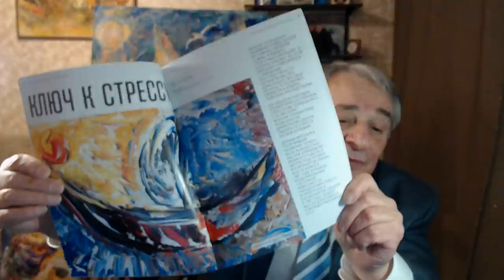Кому сразу не помогает Ключ, и что делать, если не получается? Хасай Алиев. Метод Ключ.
Наши группы:
Новые книги Хасая Алиева по ссылкам:
1. Печатная версия книги в твердом переплете "Метод "КЛЮЧ" от комнаты страха твоего мозга" для всех ,в том числе и кто за границей:
1.1. Электронные версии книги "Метод "КЛЮЧ" от комнаты страха твоего мозга" на ЛитРес:
2. Электронная и печатная версии книги "Национальная идея России — генератор будущего" на сайте Ридеро:
       Автор метода "Ключ" Хасай Магомедович Алиев - Академик  МАТН,  известный российский ученый-психофизиолог, врач-психиатр, психотерапевт, рефлексотерапевт, канд. мед наук, писатель, психолог, член творческого Союза художников России, Заслуженный врач Республики Дагестан, Лауреат премии Ленинского комсомола Армении, награжден медалью Лермонтова за восстановления мира и согласия на Кавказе, Орденом  Лермонтова,     Кавалер  высшего  ордена  общественного признания «Честь и Гордость Дагестана – Золотой орел»
Создал в Центре подготовки космонавтов им. Ю.А. Гагарина в 1981 г.  для моделирования состояния невесомости, преодоления страха, адаптации к стрессам и перегрузкам. Обучал испытателей Международной космической программы "Марс 500",  военный персонал перед входом в атомоход Курск, был  первым, кто выводил из ОСТРОГО стресса Детей  и Взрослых после  терактов в городах Кизляре,  Каспийске, Беслане, Москве, обучал Ключу психологов МЧС, Минобразования, Минздрава, журналистов, олимпийцев.
      А Бесплатный Ликбез против страха и утомляемости с развитием творческих качеств 21 века –  Новые Принципы и Правила подбора индивидуальных приемов в массовой школе для культуры здоровья и решения самых различных задач - от личностных до межличностных, математических и повседневных, выступления на сцене, защиты диссертации,  спортивных, боевых, изобретательских.